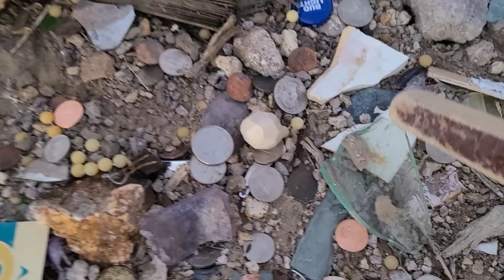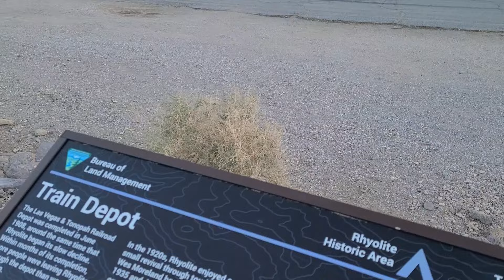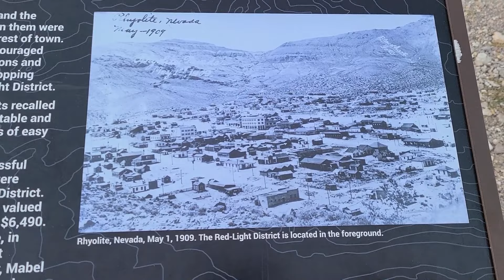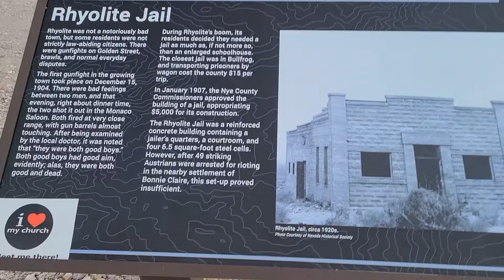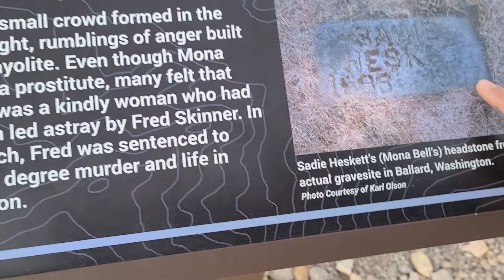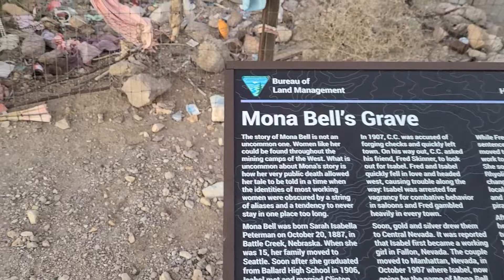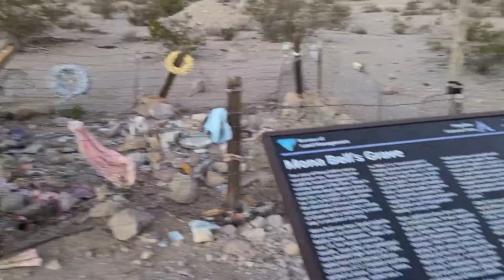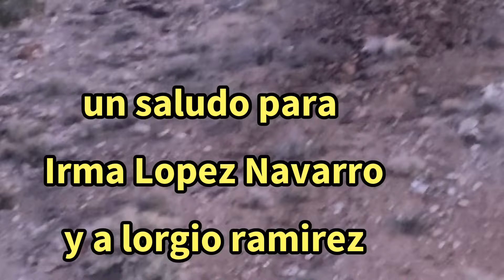mis aventuras del oeste # 95 esto que miramos nos dejo espantados y se hiso noche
en esta aventura salimos espantados